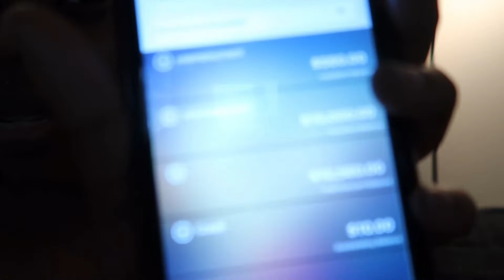BANK ACCOUNT PRANK GONE WRONG || SHES CATCHING ON 🤦🏾‍♀️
Thanks for tuning into today video, we have more content coming .

Dm us pranks you guys would like to see 🧚🏾‍♀️